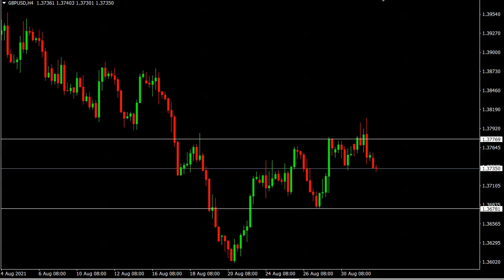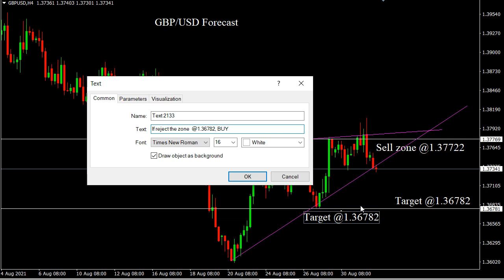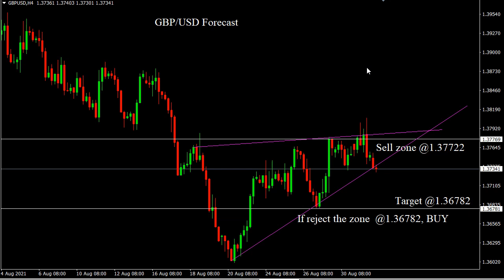GBP/USD 1 September 2021 Daily Forecast Outlook Trading Gold Strategy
GBP/USD 1 September 2021 Daily Forecast Outlook Trading Gold Strategy. Daily Free Signals Forex Pairs Forecast Tips Daily Beginner Trading Videos